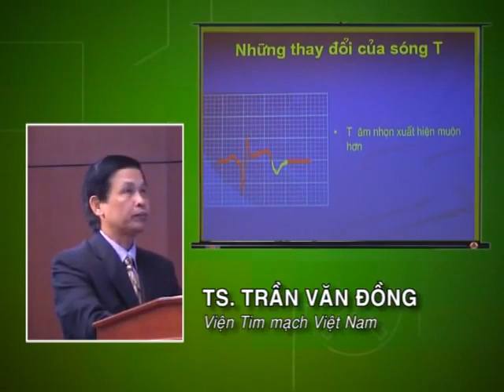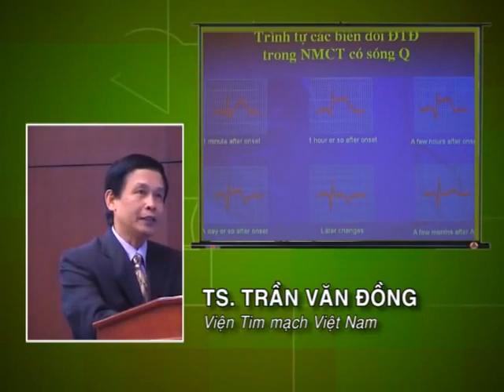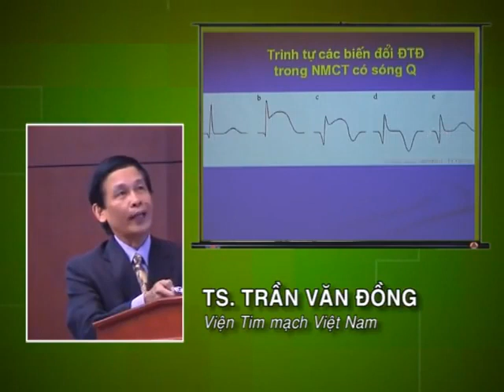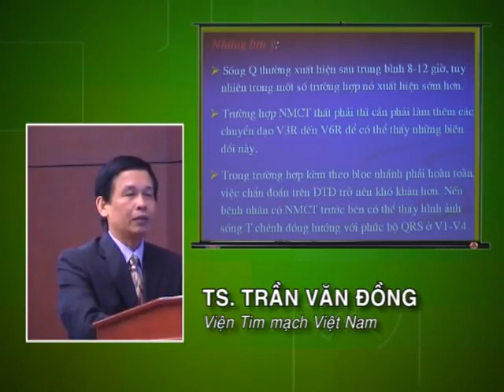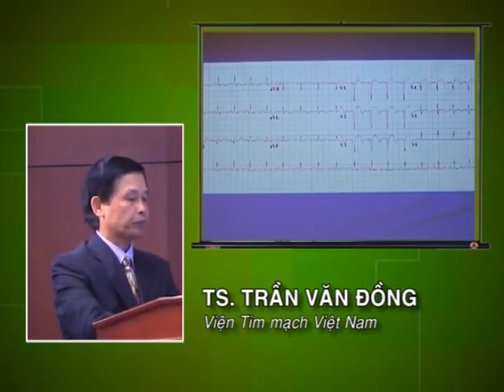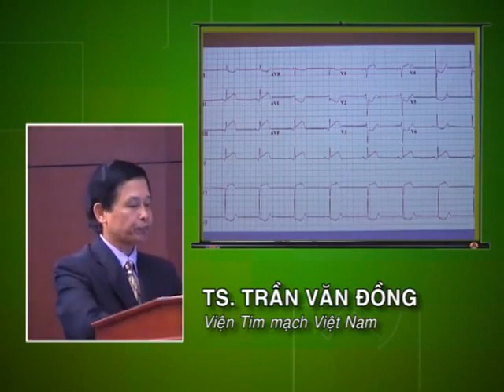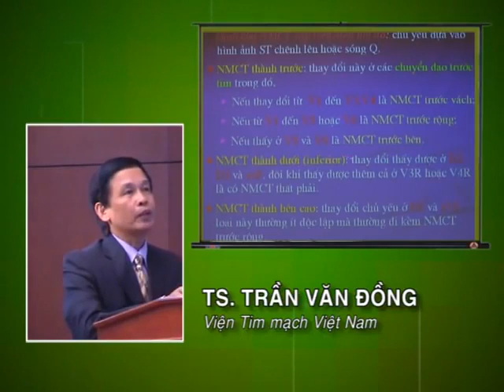Điện tâm đồ trong bệnh mạch vành. Phần 3 (Ts. Trần Văn Đồng)